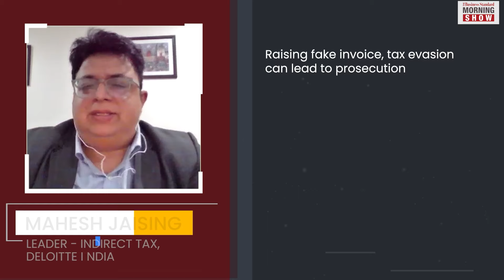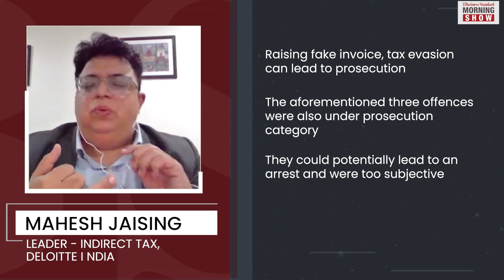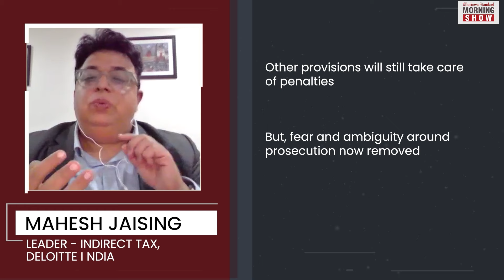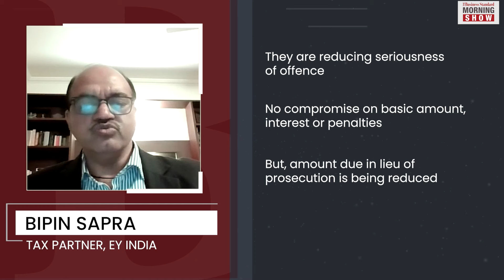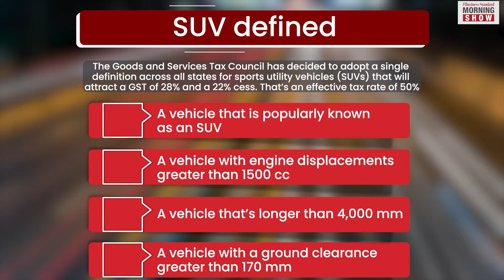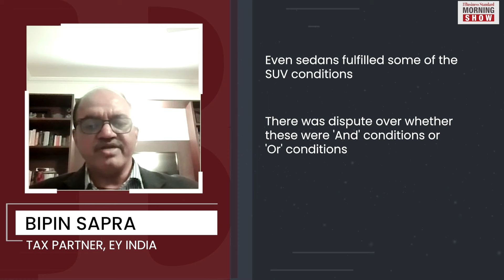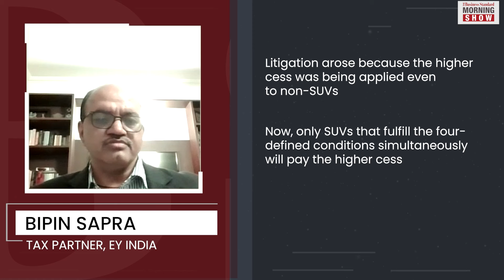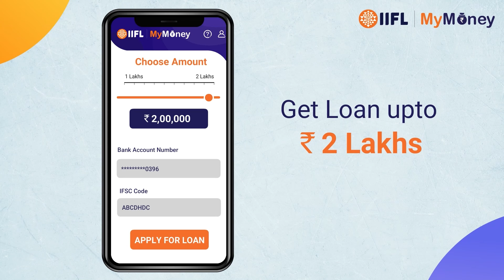What changed at last week’s GST Council Meeting? | Business Standard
In its latest meeting, the GST Council approved the decriminalisation of certain offenses and clarified the tax provisions on a number of items. What were the key decisions taken at the meeting?